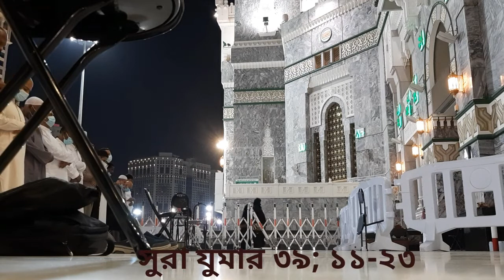Live Haramain | Salatul Isha | Mahir Muaqly